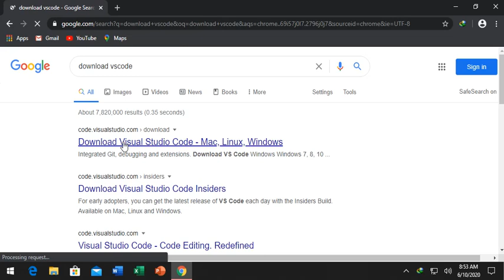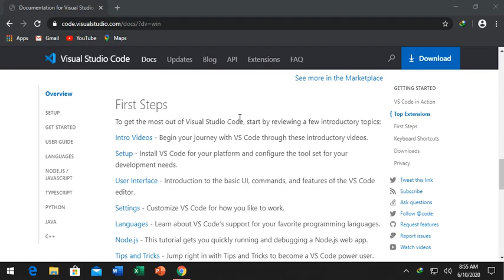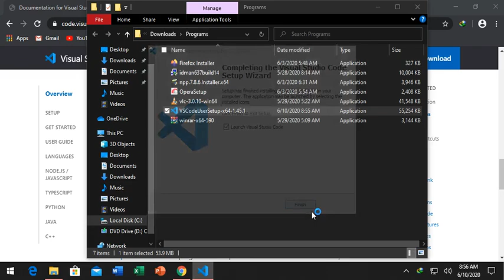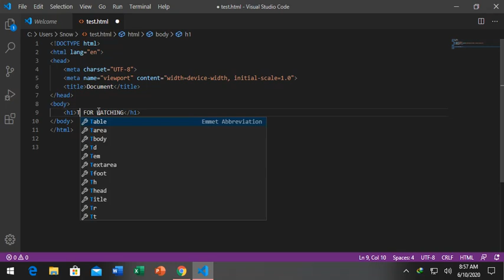How to Download and Install Visual Studio Code on Windows 10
Also known as vscode, it is one of my favorite development tool and code editor.

Visual Studio Code is a free source-code editor made by Microsoft for Windows, Linux and macOS. Features include support for debugging, syntax highlighting, intelligent code completion, snippets, code refactoring, and embedded Git. Wikipedia